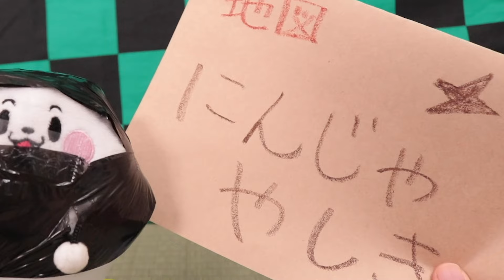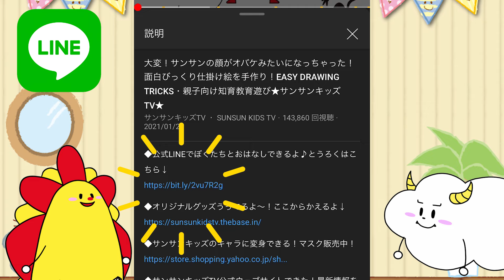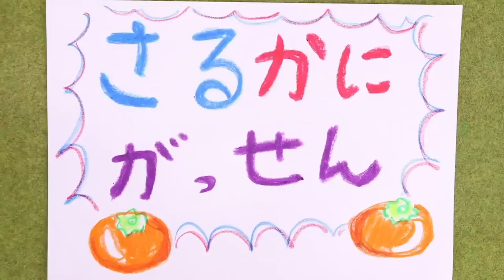完全自動の最強セキュリティで家を赤鬼から守れ！人形寸劇・親子向け知育教育★サンサンキッズTV★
ぼくたちサンサンキッズのぺたんこマスコットが、ゲームセンターにでるよ～！

※ゲームセンターの店舗によって、
運用時期が異なりますので、お出かけになる前に運用スケジュールや在庫状況を店舗にご確認されることをお勧めします。
※感染症拡大防止のため、施設によって営業時間の変更や休業の可能性があります。
また、外出自粛要請の出ているエリアにおいて、不要不急のおでかけはお控えください。

3~6歳のお子様向けに、動画で「楽しく学べる」体験の提供を目指しています♪